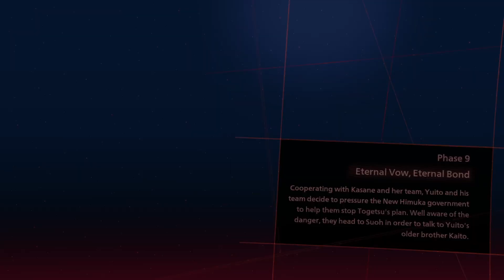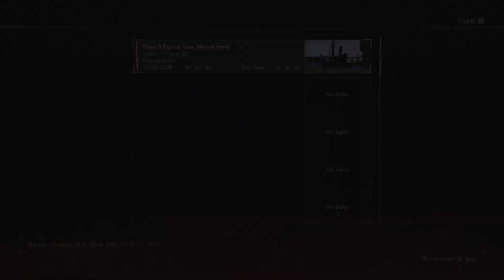SCARLET NEXUS - Phase 9: Eternal Vow, Eternal Bond Gameplay Walkthrough Part 16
PS5, PC Scarlet Nexus Gameplay Walkthrough Part 16 includes Full Game Review, Scarlet Nexus PS5 Gameplay and Campaign Main Missions for PC and PlayStation 5 PS5. My Scarlet Nexus (2021) Gameplay Walkthrough will feature the Full Game Story Campaign. This Scarlet Nexus Gameplay Walkthrough will include a Review, Kasane Gameplay, Yuito Sumeragi, Kasane Story Ending, Yuito Story Ending, includes all Episodes Cinematics, Cut Scenes, Soundtrack, OST, PlayStation 5 Gameplay, Single Player and more until the Ending of the Single Player Story! Thanks Bandai Namco Studios for giving me Scarlet Nexus on PS5 and Xbox Series X!

Scarlet Nexus (stylized as SCARLET NEXUS) is an action role-playing game developed and published by Bandai Namco Entertainment. It is released for Windows, PlayStation 4, PlayStation 5, Xbox One, and Xbox Series X and Series S and PC.

Scarlet Nexus is an action role-playing game played from a third-person perspective. Players can assume control of either Yuito Sumeragi or Kasane Randall, members of the Other Suppression Force (OSF) who are tasked to defend New Himuka from creatures known as the Others. While they are equipped with short-range weapons like a sword, both Yuito and Kasane possess the ability of psychokinesis, allowing them to hurl objects and debris at hostile enemies. The protagonist's powers can be upgraded through accessing the "brain map", which serves as the game's skill tree. As players progress, they would encounter different party members who would assist them in combat. Each companion has their own unique combat abilities, which can then be acquired by the protagonists through an ability named "brain link".

Set in the near future and an alternate reality where humanity develops technology and forms society based on the substances found in human brains. These substances also grant humans extrasensory superpowers. The Other Suppression Force (OSF) recruits members with supernatural abilities to protect humanity from the Others, mindless mutants descending from the Extinction Belt.